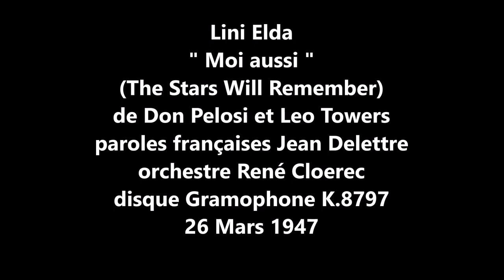Lini Elda " Moi aussi " "The Stars Will Remember" 1947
Lini Elda  " Moi aussi "  "The Stars Will Remember"
de Don Pelosi-Leo Towers-Jean Delettre-orchestre René Cloerec
disque 78 tours Gramophone K.8797 le 26 Mars 1947